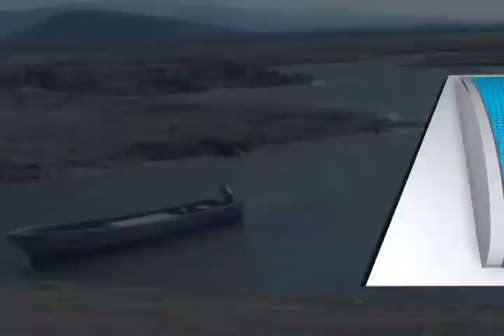Realiza CONAGUA desfogue en la presa de Jalapa del Marqués